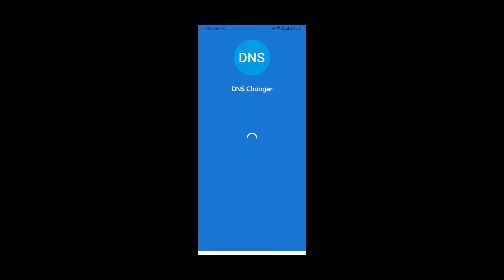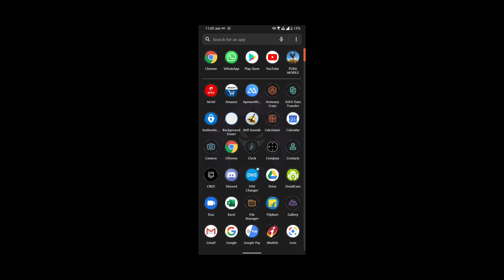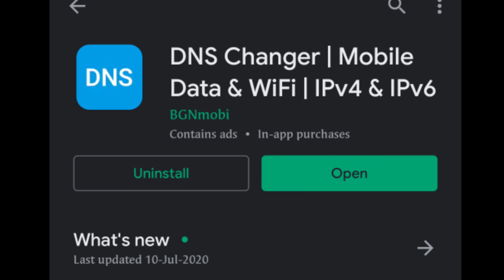NO VPN NEEDED | JIO - PUBG MIC & LOGIN ISSUE FIXED | HOW TO FIX JIO NETWORK ISSUE | TAMIL TUTORIAL